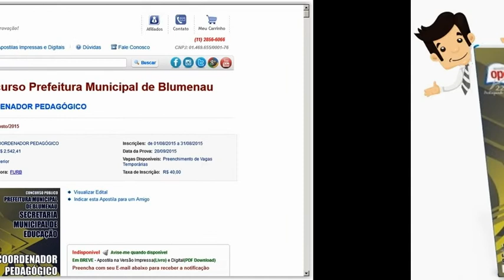Apostila Seletivo SEMED Blumenau 2015 - Coordenador Pedagógico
Garanta já sua apostila para o Processo Seletivo Simplificado da SEMED de Blumenau 2015, para o cargo de Coordenador Pedagógico. Para Preenchimento de Vagas Temporárias com remuneração de R$ 2.542,41 com carga horária de 40 horas semanais. Para concorrer à vaga o candidato deve possuir nível superior.

As inscrições serão realizadas no endereço eletrônico da FURB, no período de 01 de agosto de 2015 a 31 de agosto de 2015. A taxa de inscrição é de R$ 40,00.

A prova está prevista para ser realizada no dia 20 de setembro de 2015.

- Língua Portuguesa
- Conhecimentos Gerais
Legislação Educacional
Conhecimento Técnico Profissional